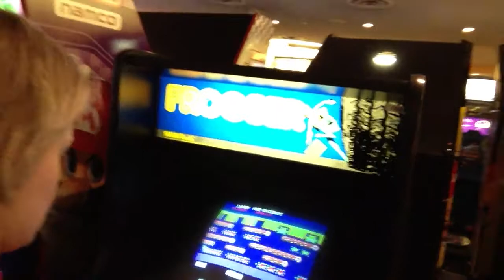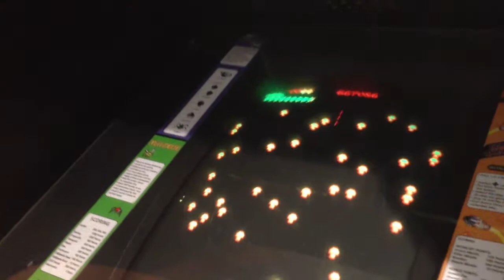Frederick Family clips from summer 2013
Leaving San Francisco
Las Vegas
Hoover Dam
Colorado Rockies
Taughannock Park
Robot City
Walking Konrad